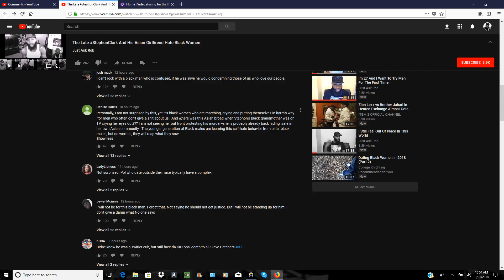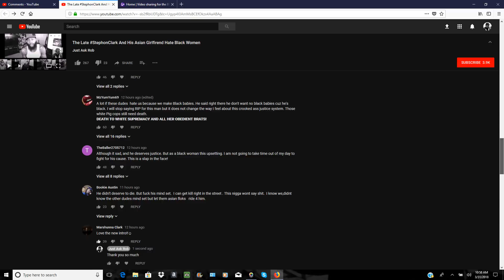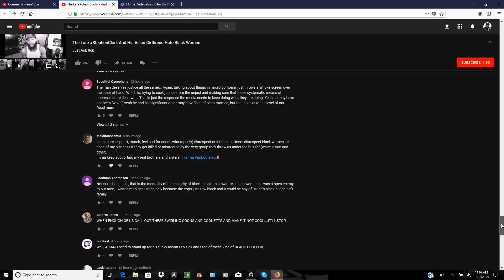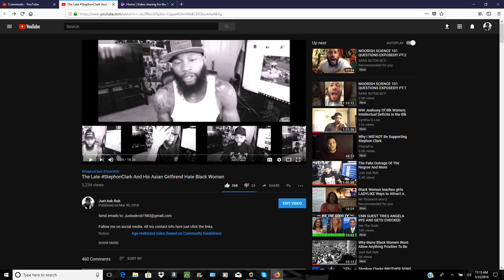Black Peoples Refusal To Develop Any Codes